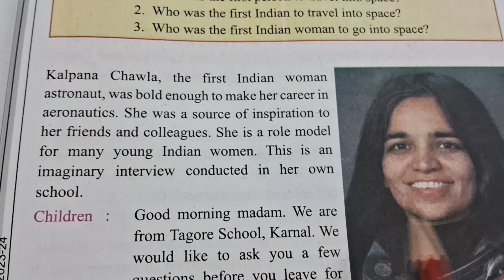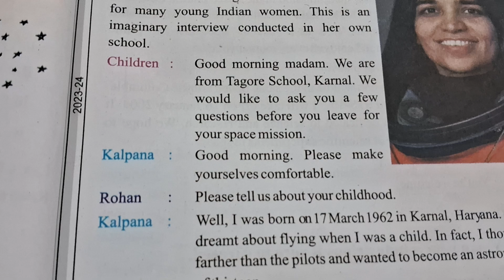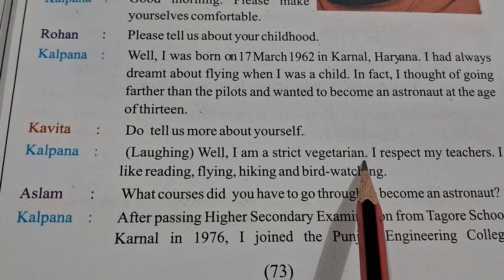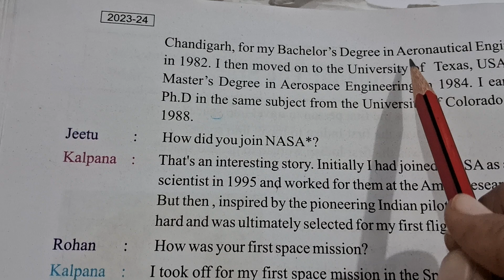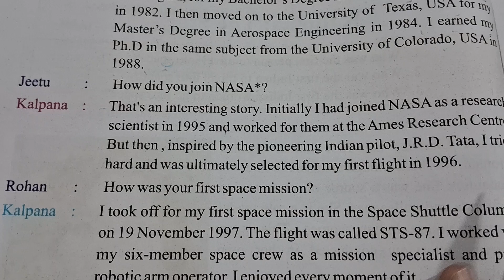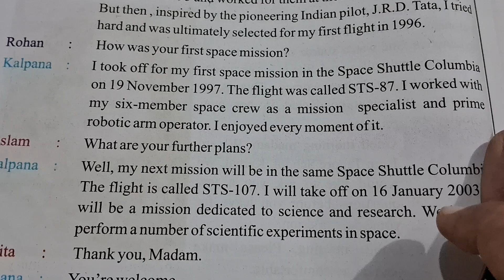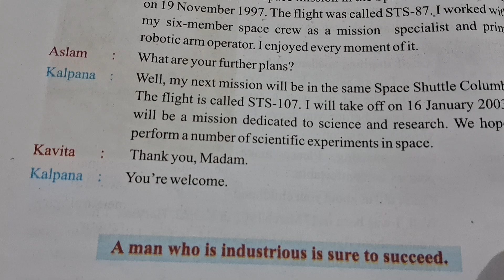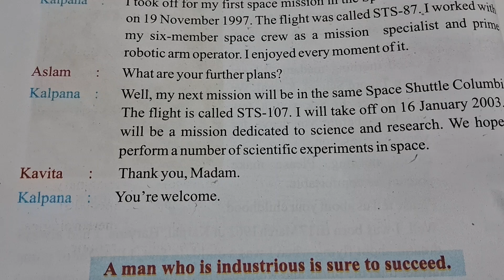Class 8th || Kalpana : The Star || Lesson - 9 || English Reader || Explanation || Part - 1